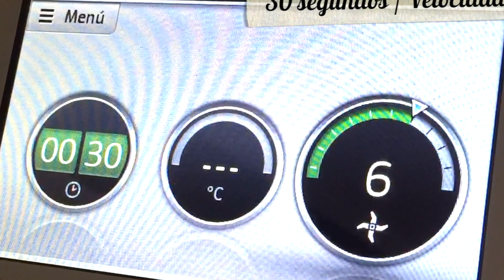Mantecados de Coco | Recetas de Navidad | Recetas Thermomix | Muy fáciles de Hacer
Ya que os gustaron tanto los Mantecados de chocolate del otro día, esta semana os traigo otra variante para que disfrutéis de este dulce en tan navideño.

Aquí os dejo el enlace para acceder a la receta completa 👉🏻

¡Espero que os guste mucho, cocinillas!

Ya sabéis que podéis encontrarme por aquí 👇🏻

¡Un saludo a todos, cocinillas!